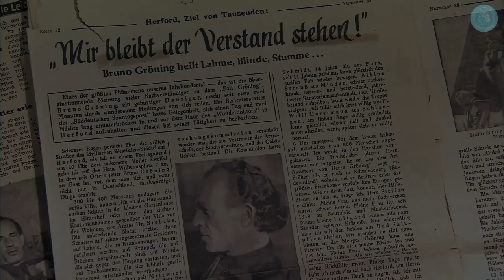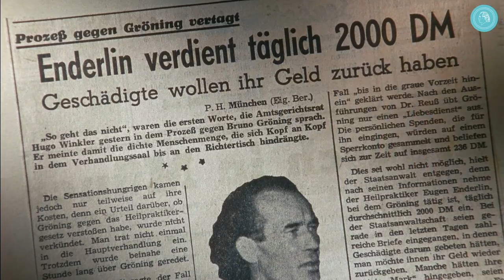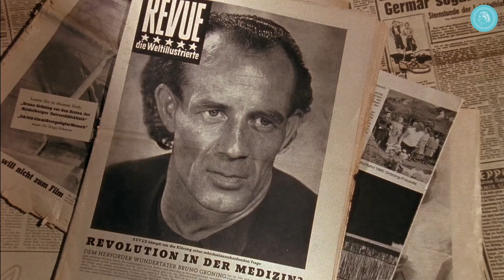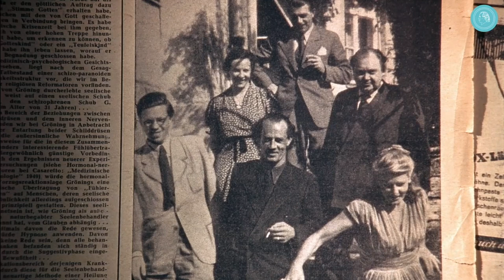Bruno Gröning e il denaro – la salute non si può comprare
Nel 1949 numerosi malati provenienti da tutto il mondo accorrevano da Bruno Gröning e speravano nella guarigione. Molti gli offrirono del denaro per essere guariti. Anche nelle lettere di richiesta di guarigione veniva inserito denaro. Come si comportava Gröning?

Quando nella primavera del 1949 si diffusero a Herford i primi resoconti di guarigioni inspiegabili, i critici temevano che Gröning fosse un truffatore, un ciarlatano che volesse arricchirsi sfruttando il bisogno dei malati per il suo tornaconto.
Ma presto fu chiaro: Bruno Gröning non accettava denaro per le guarigioni.

In questo video vedrete che impostazione aveva Bruno Gröning riguardo al denaro, di cosa viveva e perché non accettava mai denaro per le guarigioni.

Una dettagliata biografia di Gröning si trova nel film documentario in tre parti

Informazioni sul significato degli eventi intorno a Bruno Gröning per i nostri tempi si trovano nei video: